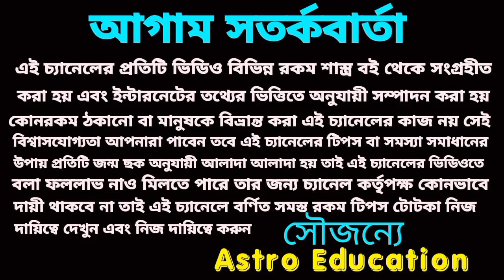12 June 2023 টার্গেট নাম্বার! আজকের মহাভাগ্য!